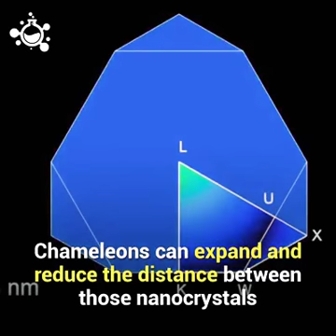Chameleons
It's special feature